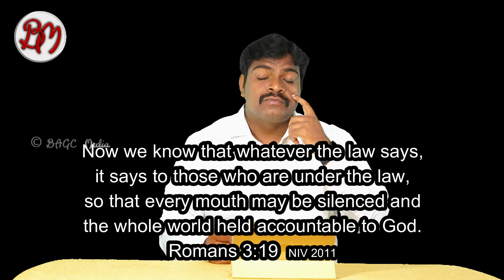We are not machineries here | 14.12.22 | Spiritual Breakfast - 1069 | English | Pr. Dr. J.C. Jerome